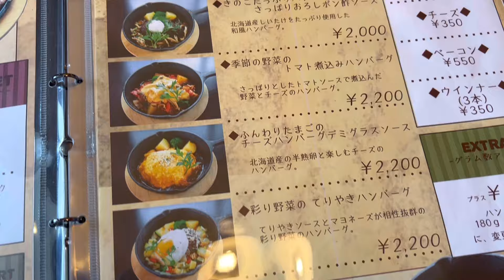白老牛が食べたくて、白老へ行く網走市民